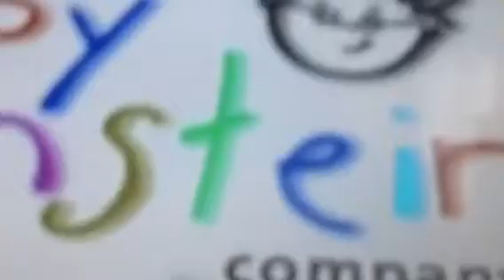Baby Einstein Logo Ehanced with Chocolate Milk